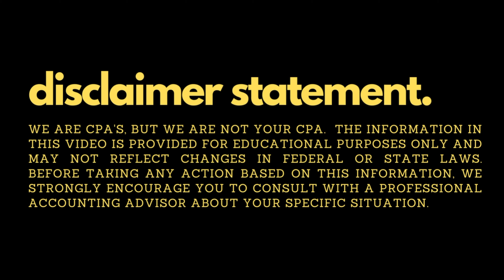Are Gifts Taxable? | Gift Tax Exclusion Explained | Ask a CPA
Today’s question comes from Julie in Nashville TN.

“We’re considering gifting our three children $50,000 each for the down payment of their first homes.  Are we going to owe taxes on these gifts, or will our gifts be taxable to our children?”

Helping your children put a down payment on a home is very generous.  Its most parents dream to be able to help their children financially.  Gifting tax laws have been implemented to tax individuals trying to avoid estate tax by gifting their heirs’ substantial amounts of money while they are alive.  The purpose of this law wasn’t to tax or inconvenience the middle class taxpayers, but instead it was directed to the 1% of taxpayers who are affected by estate tax.

As the saying goes, no good deed goes unpunished, and unfortunately gifting is no exception. In today’s video, we will address the following questions:

What is considered a gift?
How much is the annual exclusion?
How much is the lifetime exemption?
How to maximize your annual exclusion?
Do you need to file a tax return?

If you have a question, please head over to our and leave a question for us.